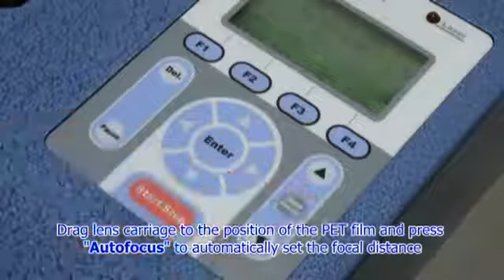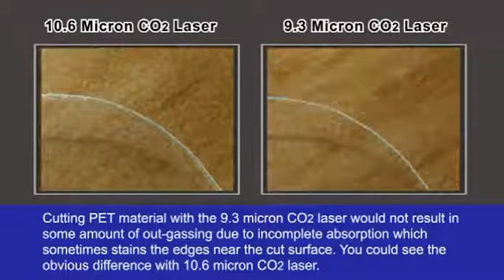GCC LaserPro---9.3 Micron CO2 Laser Application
This month, GCC LaserPro Application Lab is introducing you a 9.3μ CO2 model, which the used 9.3μ laser is slightly different with the common 10.6μ laser. Besides the engraving and cutting application, it has better performance in application of cutting plastic materials. Follow GCC LaserPro to get to know how far 9.3μ CO2 laser can go!